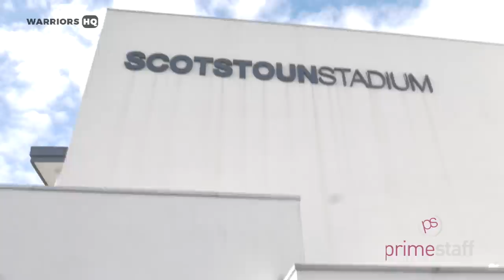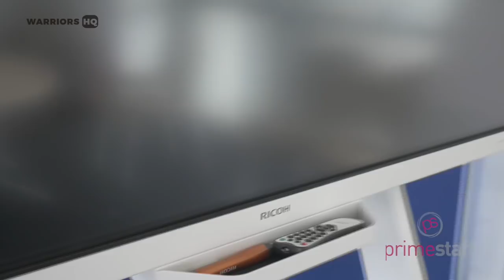Warriors HQ | Rennie, Russell, Harley, Hogg | 12 October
On this week's Warriors HQ we have post match reaction from the Toyota Cheetah's game with Dave Rennie, Finn Russell and Rob Harley. Stuart Hogg looks forward to the upcoming European campaign, and some of the players coach a training session for local school kids.